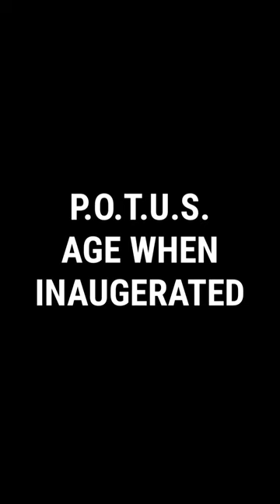U.S. Presidents ages when inaugurated: